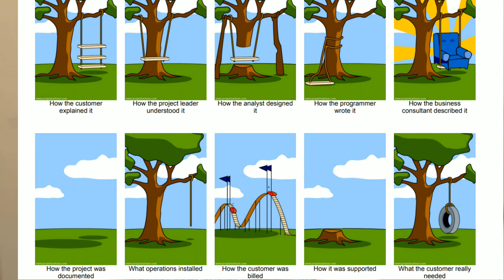How to review requirements and keep track of your issues!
In this video, I'll talk about how to review requirements and why it's important to do so!